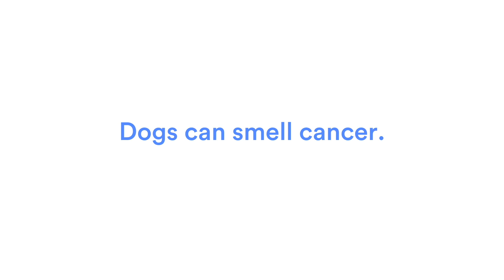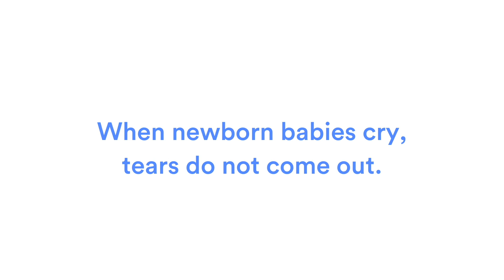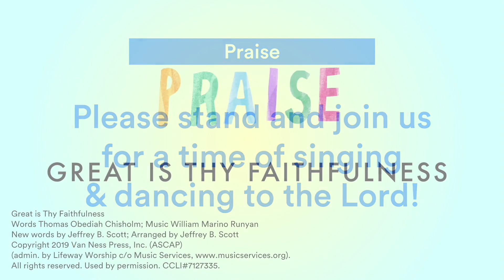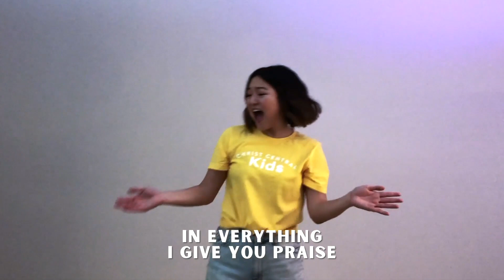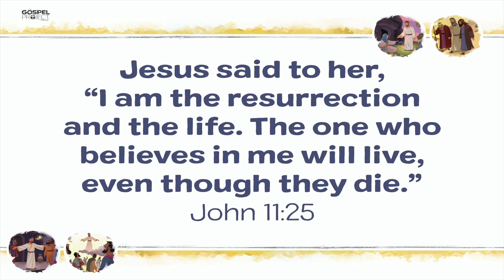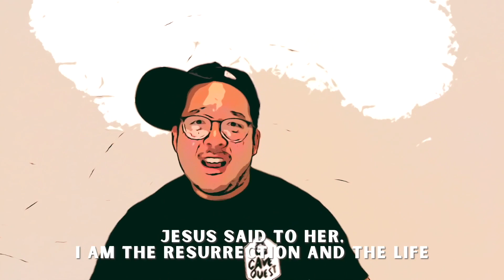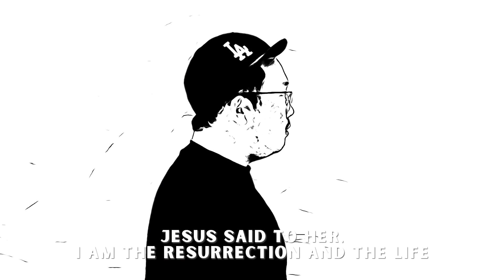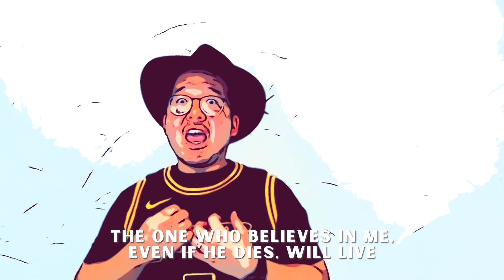Christ Central Kids Sunday Worship - November 29, 2020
for printable Activities pages & more!